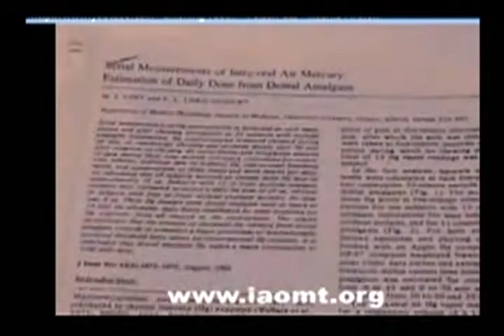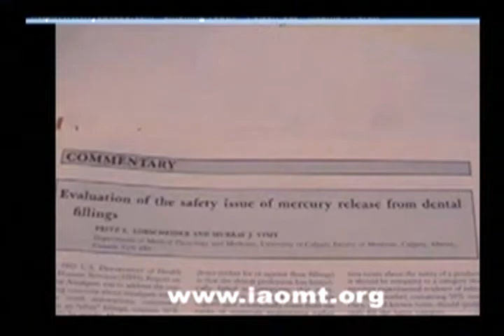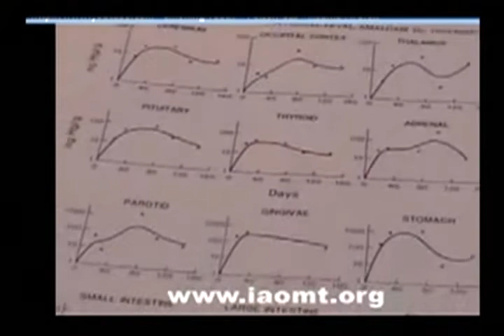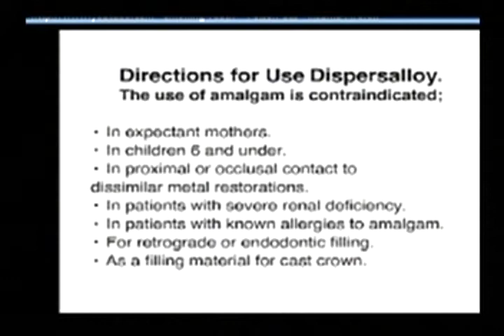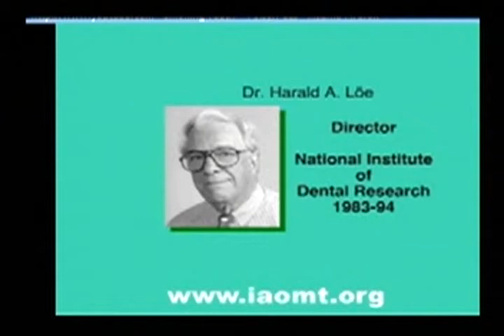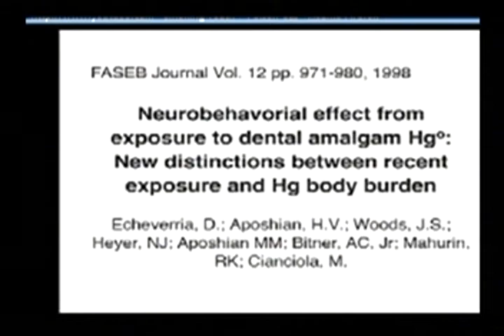Smoking Teeth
Dangers of Mercury Fillings